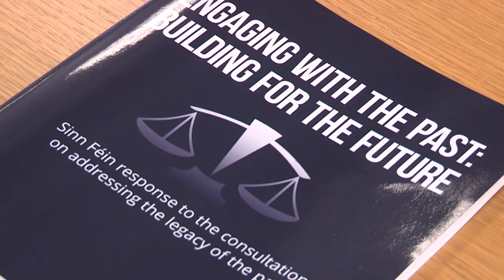Sinn Féin launch major document on Legacy consultation process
Sinn Féin deputy leader Michelle O'Neill MLA accompanied by the party's spokesperson on Legacy Linda Dillon MLA and Gerry Kelly MLA launch a major document in Stormont 'Engaging with the Past: Building for the Future'.